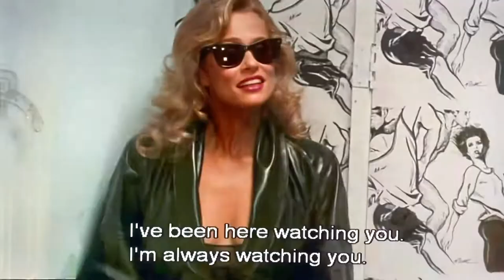ONCE BITTEN(1985) - Department Store scene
The Countess gets her second transfusion from Mark while he’s in the changing room, while his girlfriend is outside finding new clothes for him to try on.